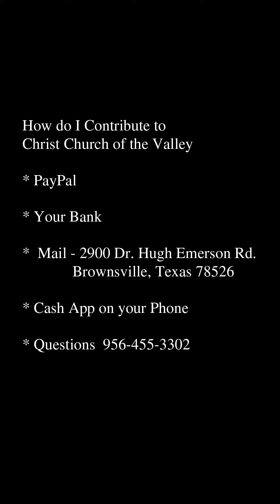A Word From Pastor John - June 3rd 2020